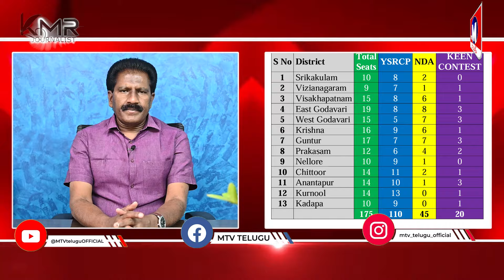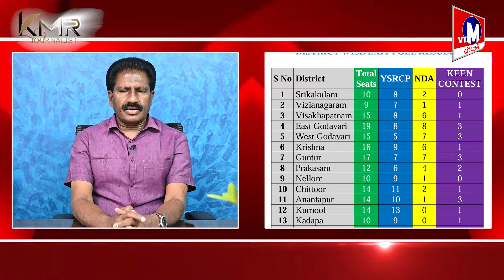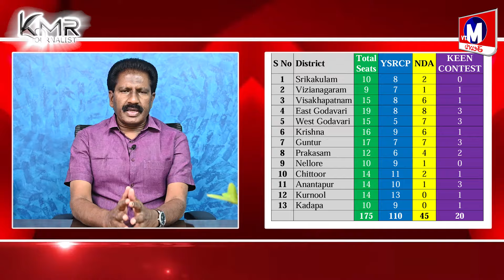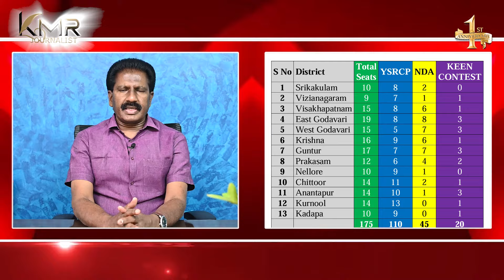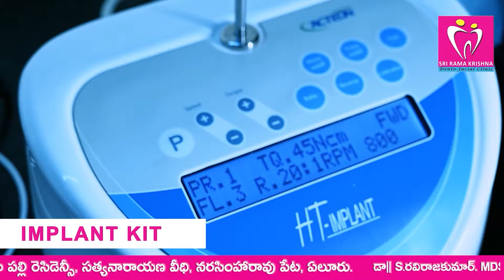అందుకేనా ఆ పార్టీలో ధీమా!!?